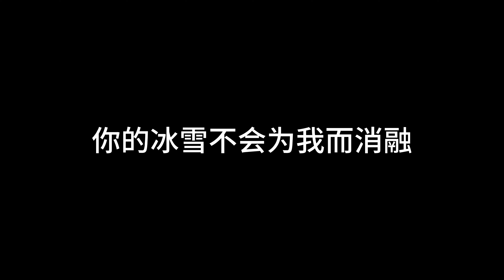我是你的过客匆匆 刘增瞳 [ 你是我的心事重重隐隐作痛]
我是你的过客匆匆 刘增瞳
歌词

你离开时天气 阴霾得够彻底
我的眼睛也附和下了一场雨
不知被困在哪里 不知你去了哪里
不知道明天还能否放晴
其实所有的曾经都是侥幸
其实我从未留住你的脚印
你的世界永远都那么拥挤
很抱歉那么渺小的我实在多余
我是你的过客匆匆言不由衷
你是我的心事重重隐隐作痛
我的真心捂不热你的寒冬
你的光芒照不亮我的夜空
我是你的两手空空不痒不痛
你是我的黄粱一梦有始无终
我的眼泪熬不过你的寒冬
你的冰雪不会为我而消融